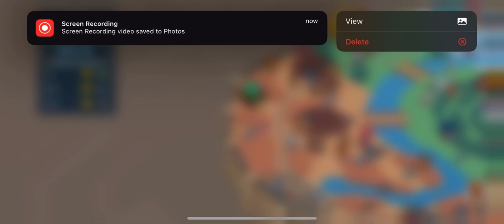Zooba | Magical Paws Lizzy Gameplay🦎